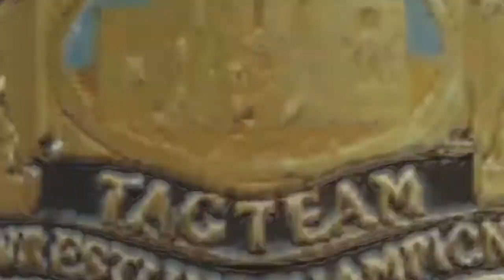Dory Funk & Bob Orton vs. Colossal Cavemen NWA Texas Tag Team Championships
National Wrestling Alliance July of 1951 match 1